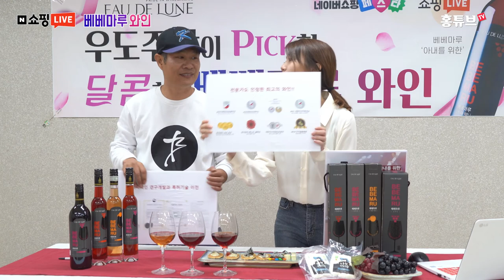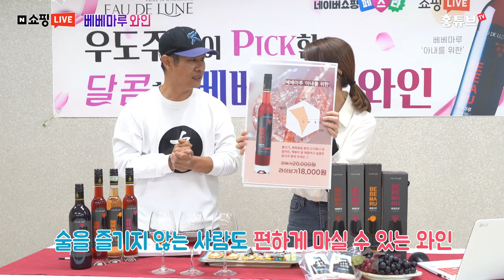우도주막이 PICK한 달콤한 베베마루 와인 - 네이버 쇼핑LIVE 실황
지난 10월 24일 네이버 쇼핑 라이브에 소개돼 호평을 받고
판매 대박을 친 충북 영동 월류봉 자락에 위치한 월류원 와이너리.
월류원 와이너리에서는 베베마루란 브랜드명을 가지고
설레임 와인, 아내를 위한 와인, 내(나)를 위한 와인,
그리고 프리미엄 와인인 그랑티그르 와인을 생산하는 곳입니다.
이번 쇼핑라이브는 쇼호스트 쥴리의 진행으로 박천명 월류원 대표, 와인연구소 최정욱 소장, 한글글씨그림 화가 마당 안병호 화백이 출연하여 우도주막이 PICK한 달콤한 베베마루 와인을 소개하였으며, 영화감독 겸 가수인 박인식 감독의 축하공연도 있었습니다.

* 영상에서 소개되는 각종 혜택은 해당 라이브 방송 시간에만 제공되었으며
다음 라이브 방송에서도 제공될 예정입니다. *